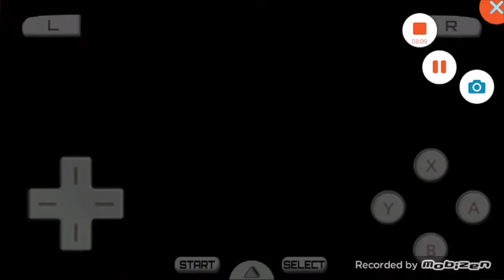New super mario bros ep1